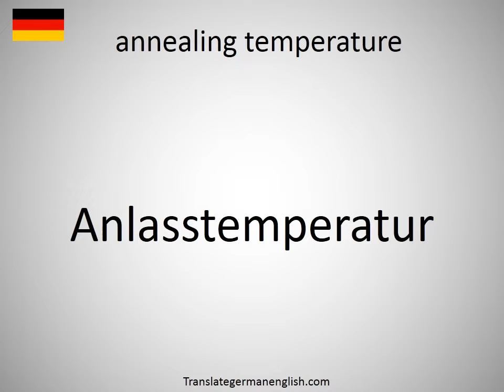How to say annealing temperature in German?